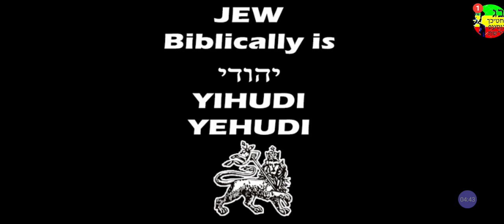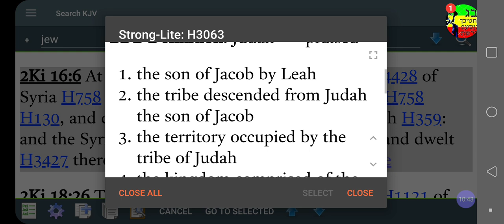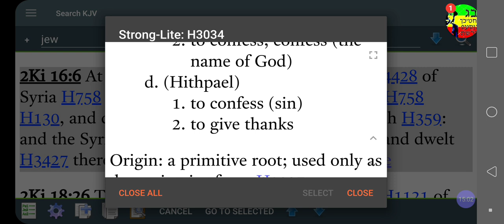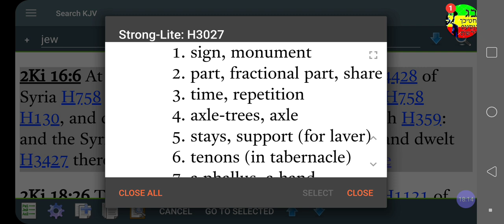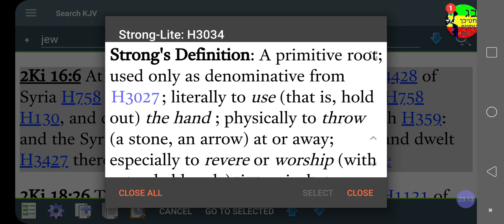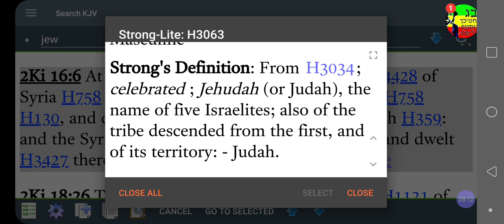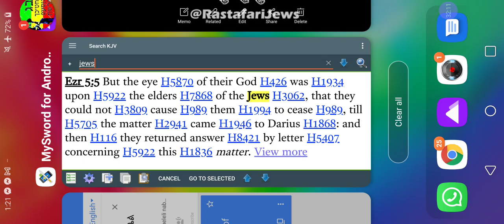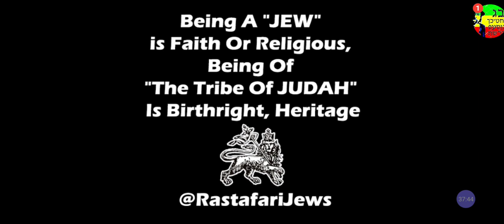Being A "JEW" Or JUDAH : Why יהודה YIHUDI & YEHUDI ❗Why NOT YAHUDAH in Hebrew Bible❓@RastafariJews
Facebook.com/EthiopianWorldNET
Twitter.com/rastafariground
Twitter.com/lojsociety

Category

Nonprofits & Activism

License

(reuse allowed)